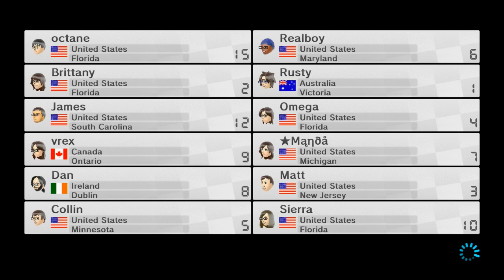Mario Kart 8 -- Online Races, Part 84: Ocarina of Time Cup & Saxin' It Up Cup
Mario Kart 8 online races with friends - commentary through Skype
Part 84 - Recorded Nov. 16, 2014

**I am currently not adding anyone on the Wii U. But enjoy the races!**

The first theme features Link only, with the Prancer and Master Cycle as available vehicle bodies, with the Triforce Tires and Hylian Kite as the tire and glider choices, respectively. The course selection is based off of locales in Ocarina of Time!

The second cup idea was based on a comment made by Kyle in the previous stream. The two courses here are the ones with a lot of saxophone in the BGM!

Players (links to channels in the credits):
Me (octane), Omega, Manda, James, Kyle (Realboy), vrex, Brittany, Collin, BTips, Rusty, Matt, Dan, Sierra

Race set 1 @ 00:12
Race set 2 @ 15:38